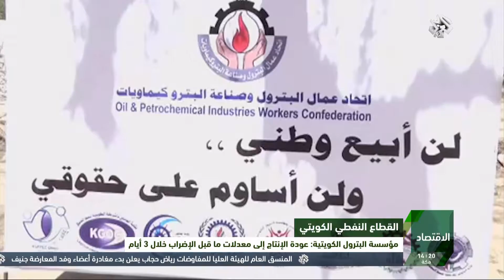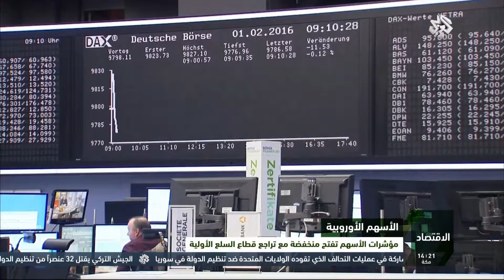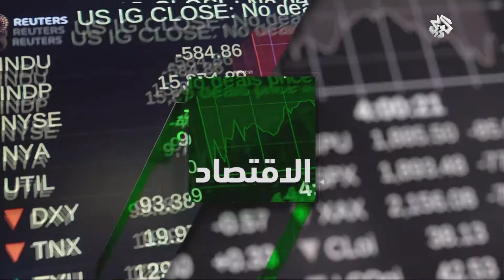نشرة أخبار الظهيرة من التلفزيون العربي | 20 - 04 - 2016